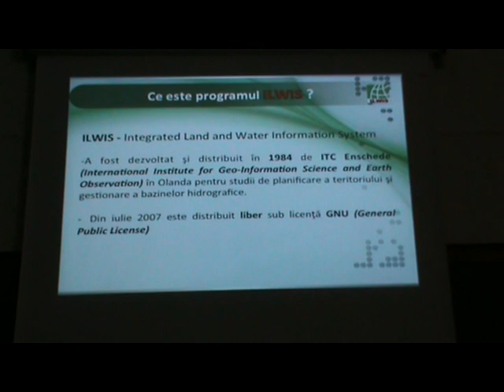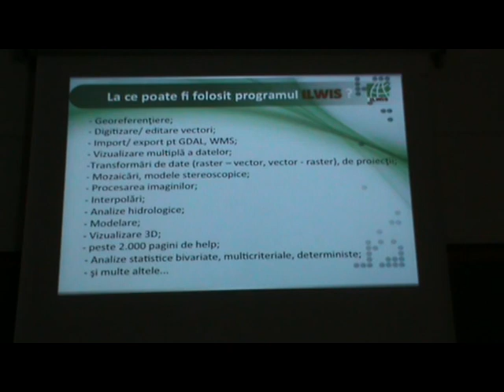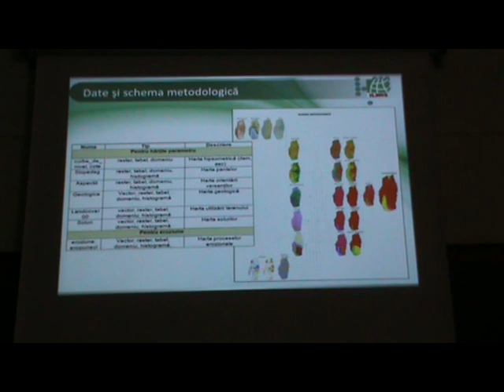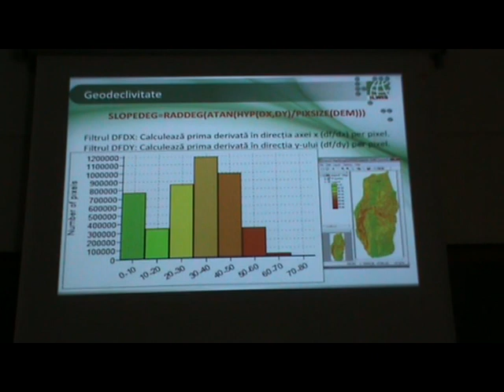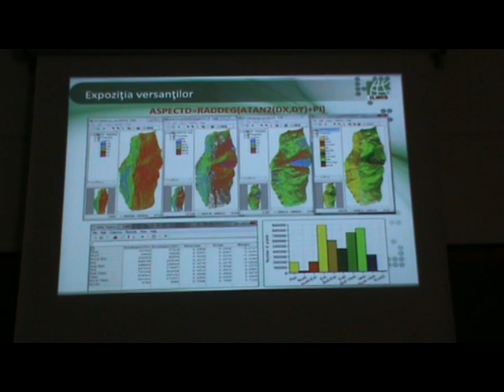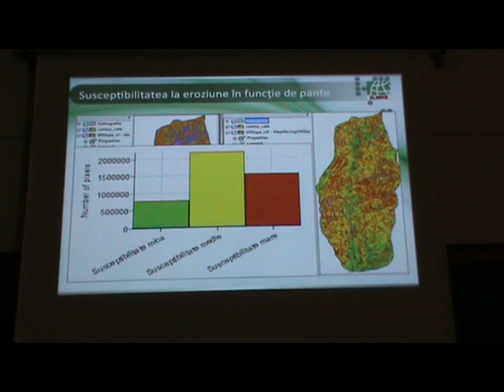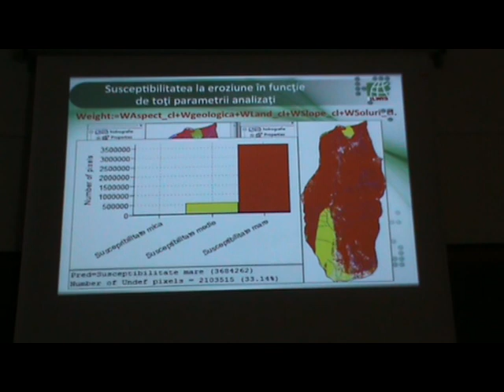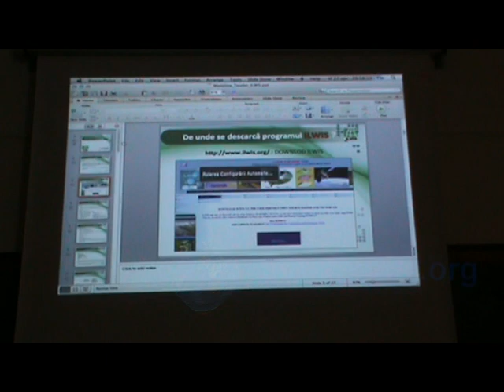Evaluarea susceptibilității la eroziune prin metode statistice - Madălina Teodor